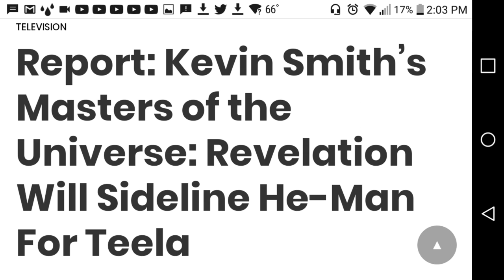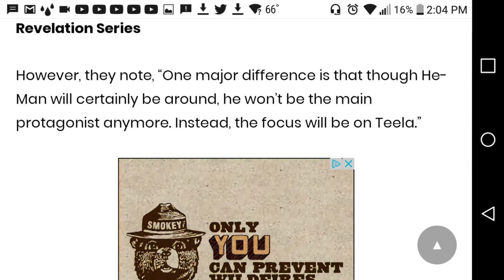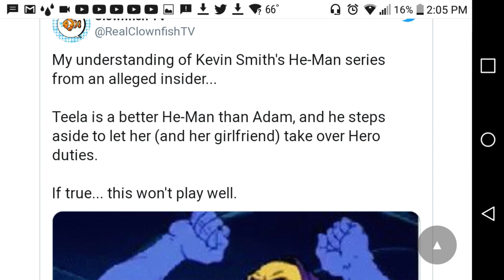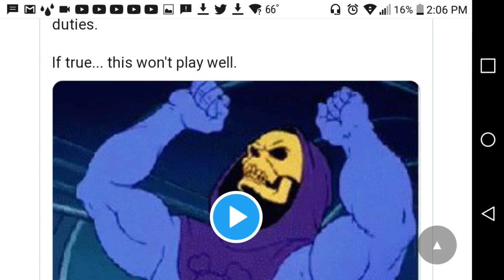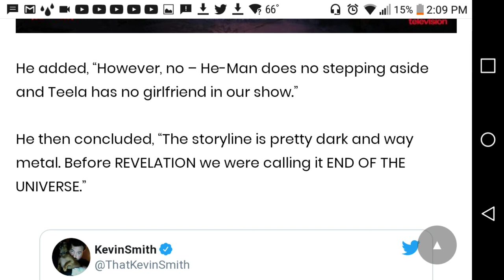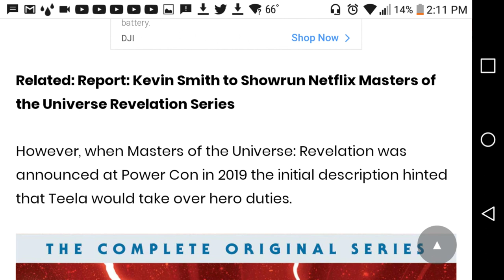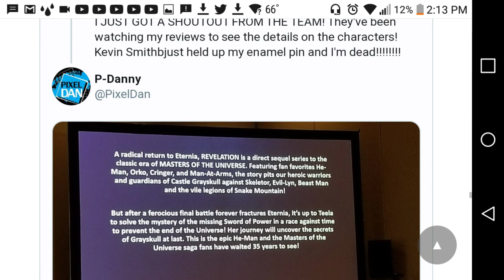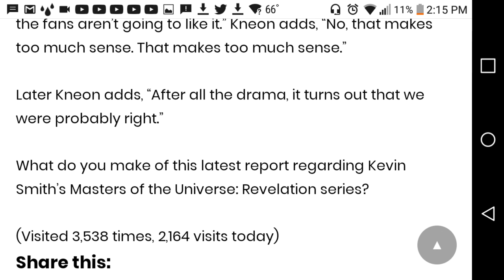Kevin Smith lied? Clown fish tv vindicated! He-ma'am confirmed.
So seems that comic and pop culture legend Kevin Smith has been force fed soy and become "soy bob". After scolding clownfishtv for insider rumors on the netflix he-man sequal sidelining its main character was now proven to look like a liar.